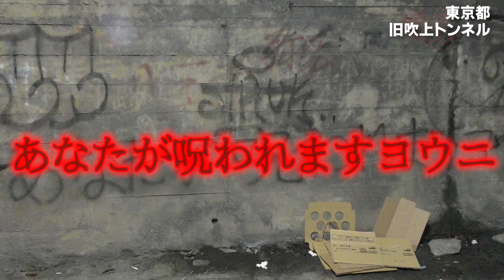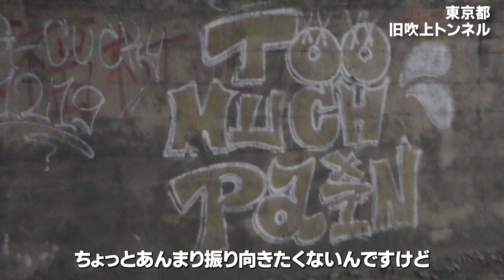【東京都】東京初潜入！水音が聞こえる旧吹上トンネル【心霊×筋トレ】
まいどーも！

今回は東京都にある【旧吹上トンネル】へ行ってきました。

白い服を着た女性の霊やトラックに巻き込まれ引きずられて亡くなった老人の霊などが目撃されているというこの場所
何故か水の滴る音が鳴り止まない・・・
一体何があったのだろうか